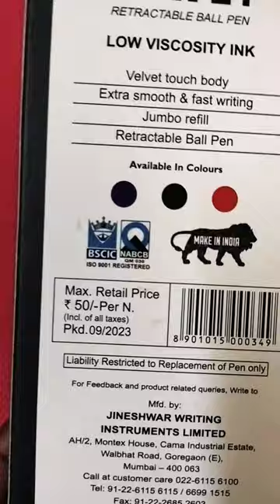montex velvet retractable ball pen mrp 50